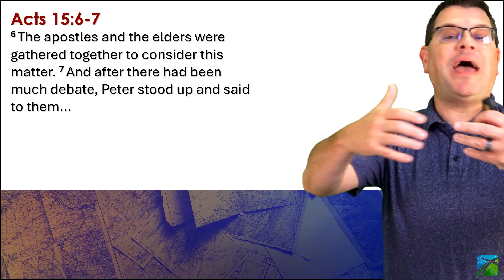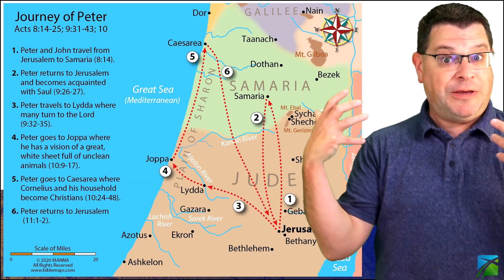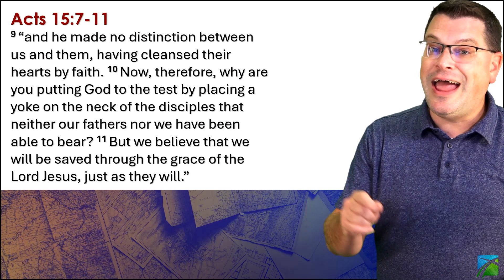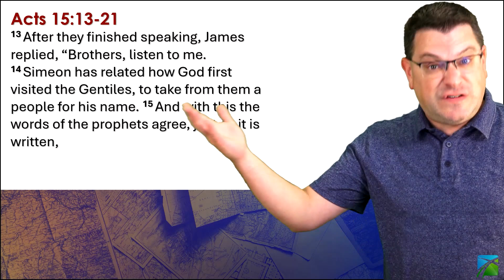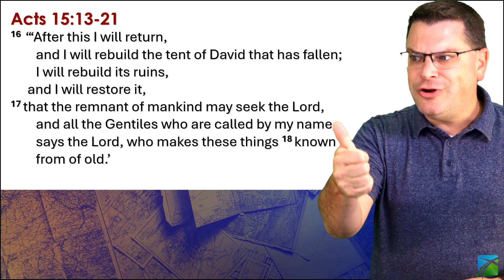Acts of the Apostles 9 | After There Had Been Much Debate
Welcome to Building Blocks! This is our Q3 2024 Sunday series called "Acts of the Apostles". A Study in Acts. Luke continues his report to Theophilus here in Acts. We are so very excited to start this study and invite you to come along as we explore this topic! | September 1, 2024 | BB472